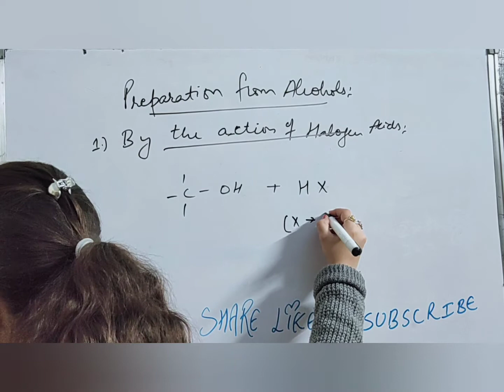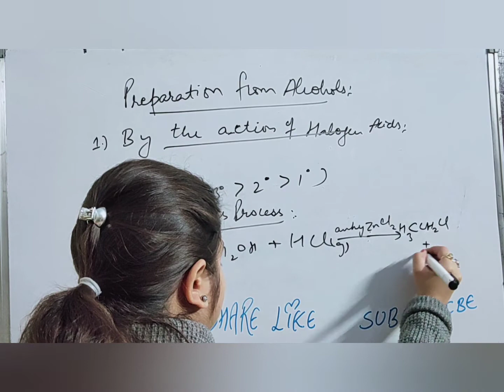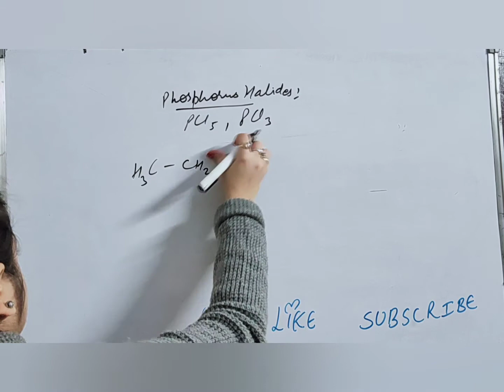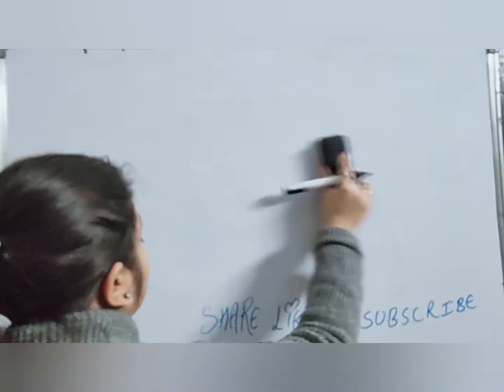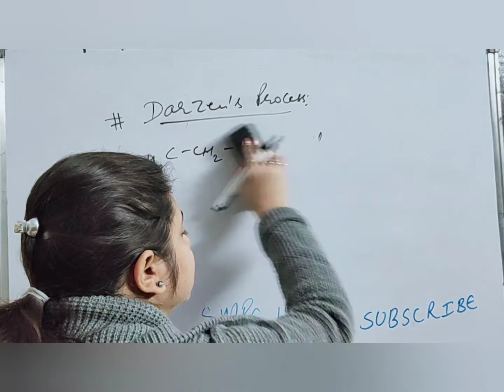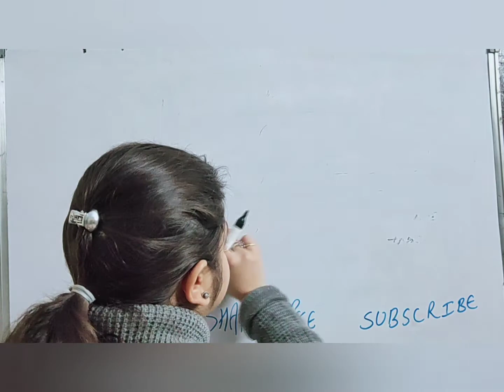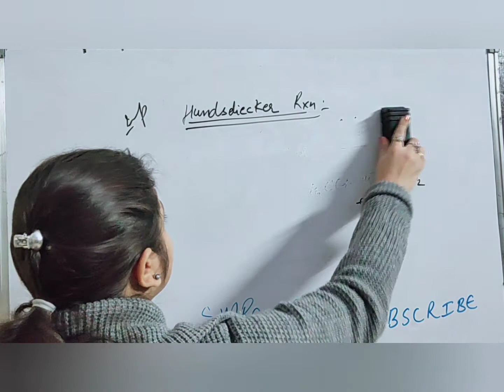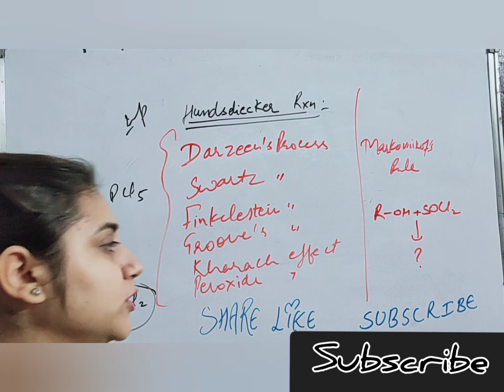Preparation of haloaklanes Naming Reactions Groove process, Darzen process, Hundsdicker Reaction